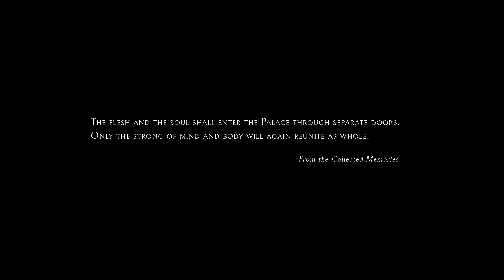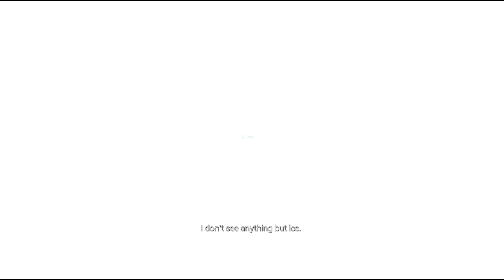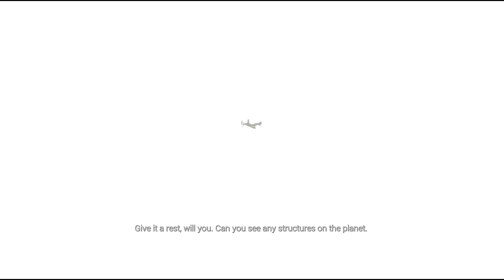ECHO [First 44 Minutes] - Gameplay PC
Recorrido de los primeros 44 minutos.

| About the videogame:

After a century in stasis the girl En arrives at her destination: A Palace out of legend, a marvel of the old civilization eons gone, still awaiting its first human occupants. Out here, using forgotten technologies, she hopes to bring back a life that shouldn’t have been lost. But nothing could prepare her for what she’ll face in the ancient halls below.

The experience starts as a character driven journey of discovery, but as it unfolds it evolves into something altogether more punishing. The Palace studies everything you do, everything you are, to use it against you. Gameplay revolves around stealth, action and manipulation, as you face off against the ultimate enemy: Yourself.